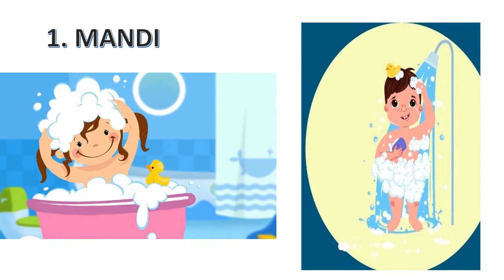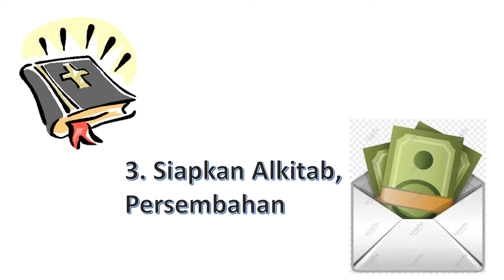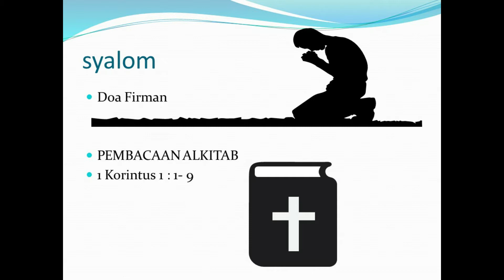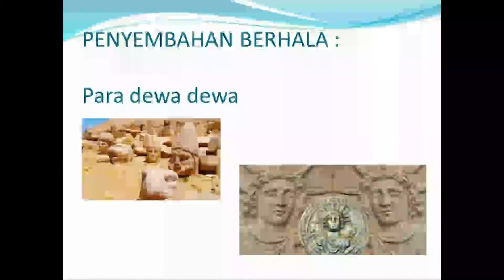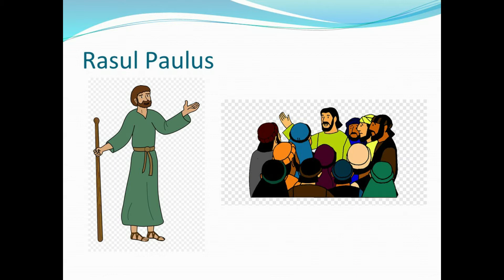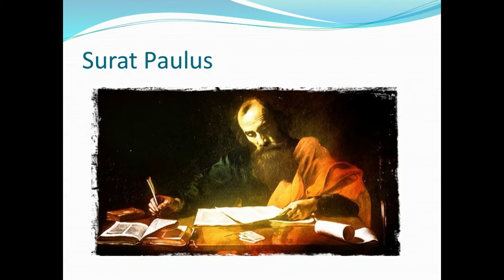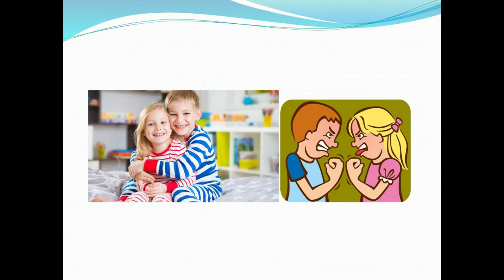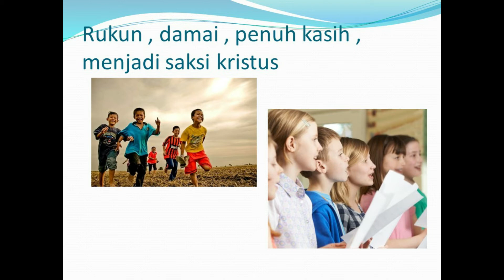IHMPA 12 Juli 2020 | Kelas Kecil